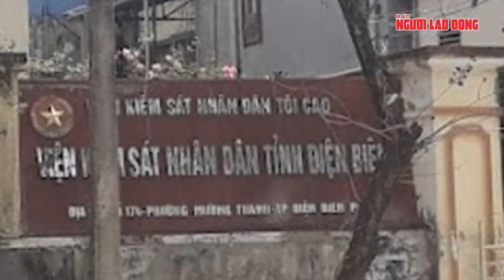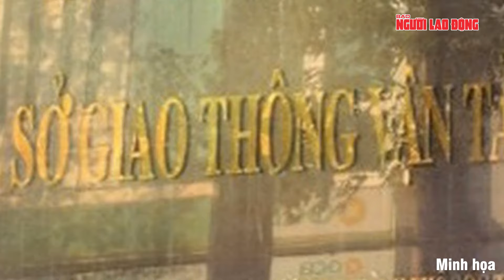1 tỉ đồng - cái giá đắt cho “lòng tham” của chủ tịch phường Nghĩa Đô, Hà Nội | Tin tức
NLĐ | Công an TP Hà Nội cho biết Cơ quan Cảnh sát điều tra (Công an TP Hà Nội) vừa ra quyết định khởi tố bị can, lệnh tạm giam ông Chử Mạnh Hùng, Chủ tịch phường Nghĩa Đô (quận Cầu Giấy, TP Hà Nội) về tội "Nhận hối lộ". Ông Chử Mạnh Hùng, Chủ tịch phường Nghĩa Đô (Hà Nội), bị khởi tố, bắt tạm giam về hành vi nhận hối lộ 1 tỉ đồng để "làm ngơ" cho công trình xây dựng không phép tồn tại.
Trước đó, qua công tác triển khai công tác nghiệp vụ, Phòng Cảnh sát kinh tế - Công an TP Hà Nội phát hiện Chử Mạnh Hùng có hành vi nhận hối lộ để cho công trình xây dựng không có giấy phép trên diện tích đất 1.400 m2 thuộc địa bàn phường được tồn tại. Qua đấu tranh, Phòng Cảnh sát kinh tế Công an TP Hà Nội đã làm rõ Chủ tịch UBND phường Nghĩa Đô Chử Mạnh Hùng nhận hối lộ số tiền 1 tỉ đồng. Hiện vụ việc đang được Phòng Cảnh sát kinh tế Công an TP Hà Nội tiếp tục điều tra, mở rộng vụ án.